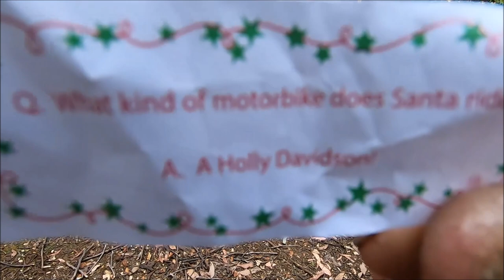Motorcyle Camping trip Xmas Day Tasmania.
Motorcycle camping trip xmas day in Tasmania,Australia at a beautiful spot the Hellyer Gorge Rest Area.A lot of fun and laughter we adventure built in and music and please subscribet to